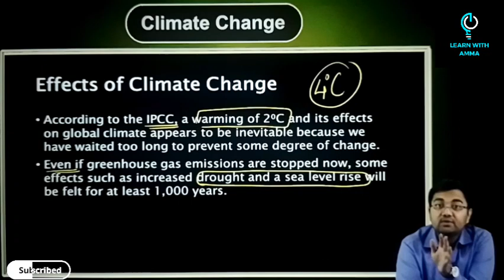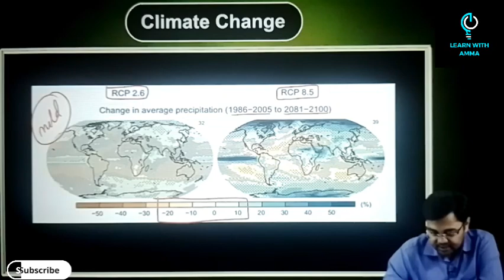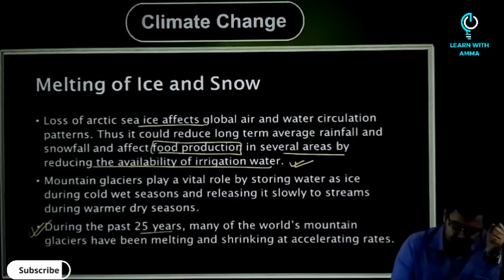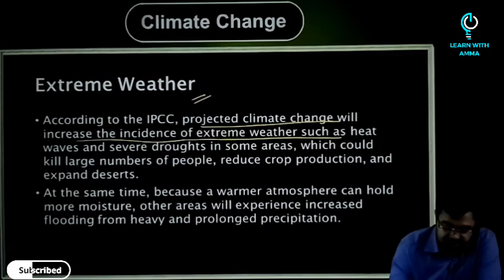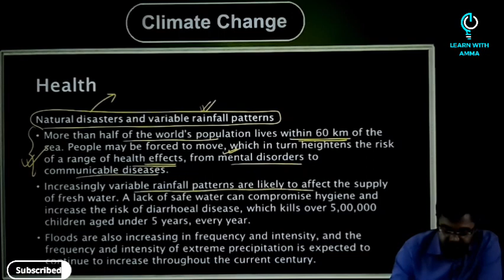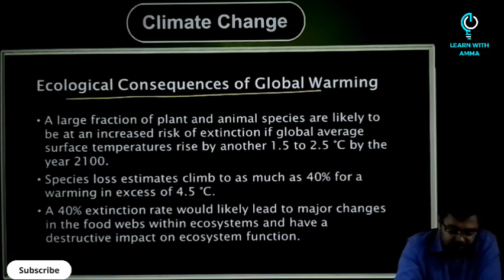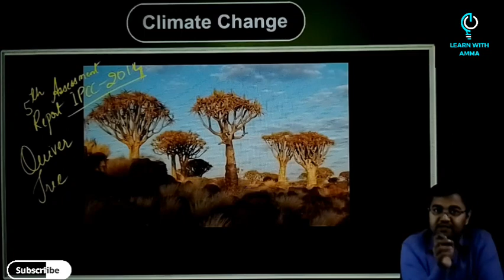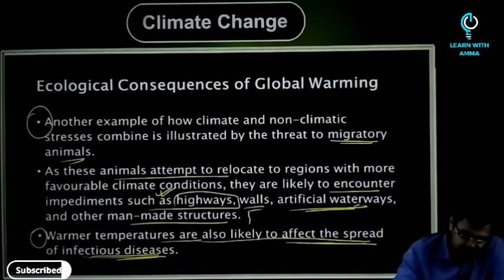(L6) Effects of Climate Change on Environment & Human | Explained |Environment & Ecology | UPSC CSE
Hello 👋,  World! in this video we are discussing about the Effects of climate change on environment and Human including these following topics-

➡️ Precipitation patterns

➡️ Draught

➡️ melting of ice and snow

➡️ Extreme weather

➡️ Food production

➡️ Health

➡️ Ecological consequences of global warming

✅️ clear and learn all the concepts and topics related to all your following queries-
10 effects of climate change

⏭️ About Learn with AMMA ⏭️

🔵 Learn with AMMA is 🌎 World's leading Ed-Tech platform providing 💯 % high quality education across all over world in English medium.